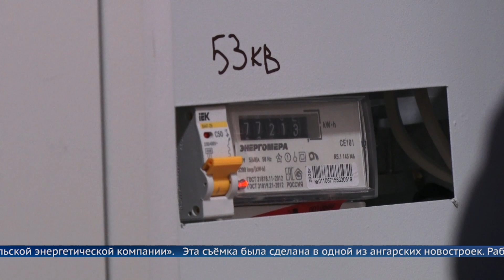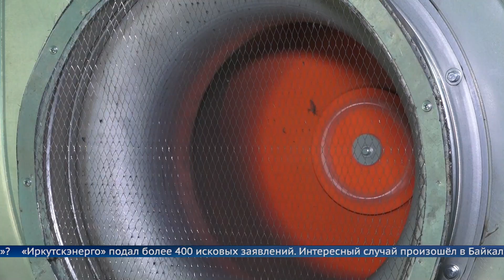«Серый» майнинг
В Иркутской области вновь обсуждают опасность криптовалютных ферм, установленных в жилых домах